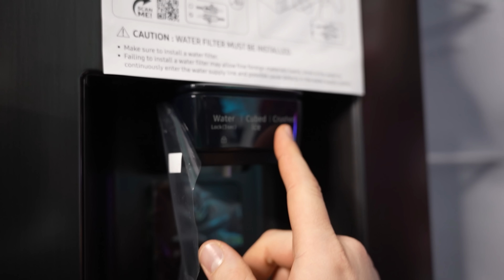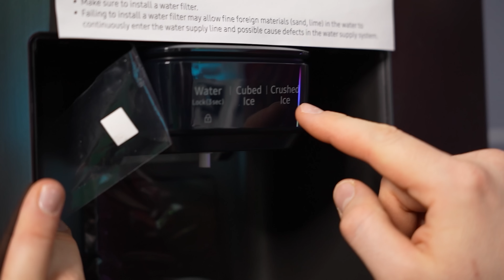117KG GADŻET DLA GRACZA - TIVOLT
ZNAJDŹ MODEL TIVOLTA

Ale wykręciliśmy mu numer :D! Tivolt ABSOLUTNIE się nie spodziewał takiego prezentu :D

Tivolt jest teraz na etapie wykańczania i remontowania domu. Wspólnie z jego dziewczyną Tysią Tysiologią zaplanowaliśmy dla niego coś ekstra, bo wiedziałem, że jest na etapie kuchni. Dobrze że się wstrzymał z zakupem, bo z tym lodówkowym sprzętem wiąże się wiele naszych wspólnych opowieści :D

O najważniejszych jednak wspomnieliśmy w odcinku i to właśnie one zaważyły na wyborze :D Dziękuję Komputronik, Janusz, Jakub, Łukasz, Dagmara, Pani Iwona ze sklepu, Jasiek i wszyscy inni którzy przyczynili się do tego, że ten projekt udało się zrealizować w tak krótkim czasie :D

Stając przed wyborem takiego gadżetu, albo raczej zdobyczy technologii, jak lodówka, człowiek musi się wiele razy zastanowić, bo finalnie z taką lodówką będzie spędzać wiele lat. Przemyślana konstrukcja, miejsce, czy wymiary do zabudowy - to wszystko trzeba przemyśleć, stąd też wybór nie był przypadkowy, tylko to jeden z modeli jakie Tivolt miał u siebie zabookowanych w przeglądarce :D

Podoba Wam się taka akcja na AdwenTech :D?

Pozdrowionka :D!